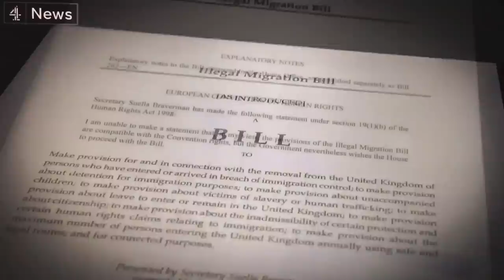This should send the country into shock & outrage. If you watch just one thing today make it this